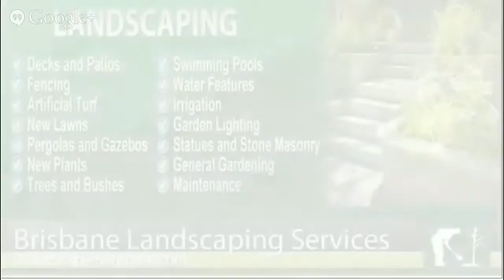Concrete Sleeper Retaining Wall Brisbane Contact LandscapersBrisbanecom at 07) 3053 5664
Landscaper Brisbane Paving

Having a group that will each design and style and create the perfect landscape, Landscapers Brisbane would be the only place you may need to visit get the perfect garden. We can do the complete range of landscaping duties with assured good quality as we have the knowledge and suitable qualifications in place, creating us an authority in all factors to do with landscaping.

Despite our group demanding the top constantly he still manages to help keep the work at an affordable level even though maintaining good quality. Each and every member of the group is dependable and highly knowledgeable at what they do - which are qualities which are acquiring harder and harder to find nowadays.

With understanding and knowledge in each landscaping and pool work there is certainly no purpose you may need to handle the challenging job of coordinating two separate companies to do a full overhaul of the backyard.

Following is an outline of just some of the capabilities we are able to place to great use within your landscaping job:

Paving

An excellent good quality paving job will last for many years. Quality work demands good quality goods, which is why we only get from the most trusted and reliable paving companies in Australia.

Retaining Walls

With our in depth range of materials and designs, you are able to pick whatever you fancy - we’ll be sure you create some thing to suit your requirements. You will benefit from our understanding and knowledge in making use of the right material for the job.

Plants

Selection of plants can make or break a superb landscaping design and style. That is why we take you by way of our nursery and advise you around the very best options for the certain garden. You know from the commence not only what plants you are acquiring, but additionally why they make a superb match.

If you’re in the market for any garden overhaul and demand precisely the same level of good quality we do then why not give Landscapers Brisbane a call nowadays.

CONCRETE SLEEPER RETAINING WALL BRISBANE :
00:00:05  Concrete Sleeper Retaining Wall Brisbane
00:00:06  Deck and Patio Construction Brisbane
00:00:08  Commercial Paving Brisbane
00:00:10  Stone Brick Retaining Wall Brisbane
00:00:12  Residential Paving Brisbane